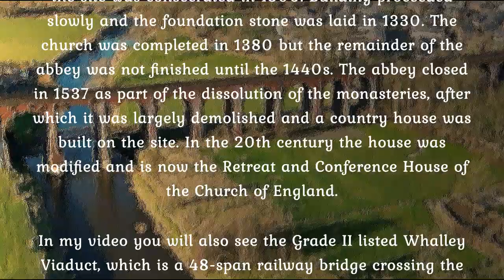Whalley Abbey & Viaduct, Lancashire